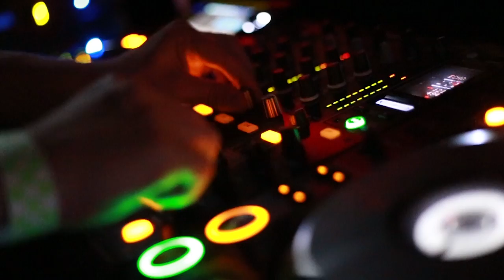Sunglass Sundays // 16Bit Lolitas Debut August 8th, 2015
LIVE RECORDED EVENT@SUNGLASS SUNDAYS:
A quick glimpse at the debut of 16Bit Lolitas and friends who came together for an unforgettable Sunday rooftop experience 8.30.15

❤ 16bit Lolita
[ Anjunadeep ]

Track: Cubicolor - Got This Feeling //Anjunadeep
(Track used only for promotion of Anjunadeep artists Cubicolor, 16bit Lolitas, and Sunglass Sundays only)

Sunglass Sundays
❤ A SPECIAL event that will cater to all you food and house music junkies. We are a social gathering throughout the DC area, based on seductive sounds of deep house. DJs, playing refreshing non commercial music that will get you in the groove while drinking BOTTOMLESS MIMOSAS, dancing and eating in a intimate setting, that is never over dramatized and will always be stress free.